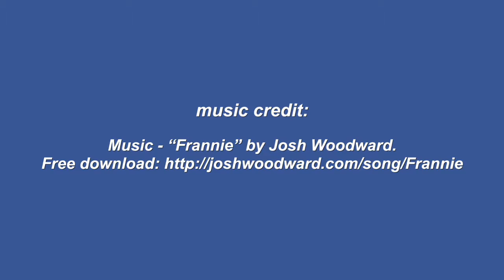Nicolet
Adoptable greyhound Nicolet is a cute as a button little girl. She is shy at first, but once she warms up she shows her playful side. Could she be the girl for you? Check out alliesforgreyhounds.org for more information!